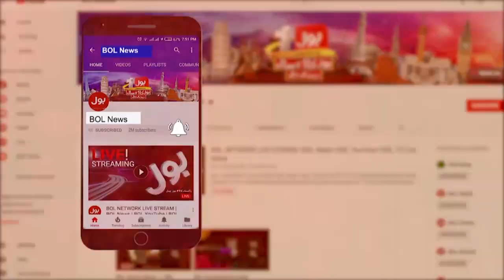Caretaker PM Updates In Pakistan | Salman Mirza Analysis | Breaking News